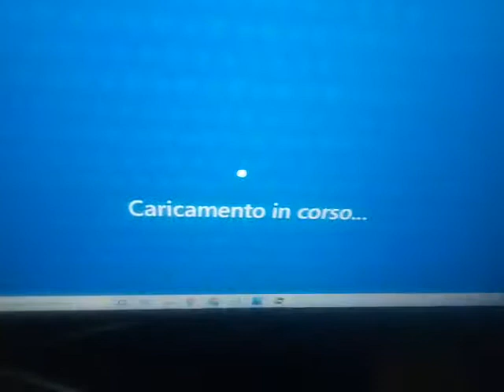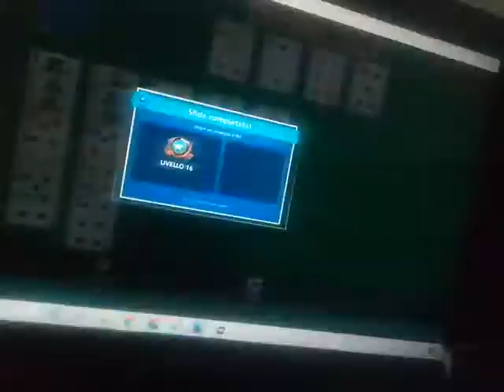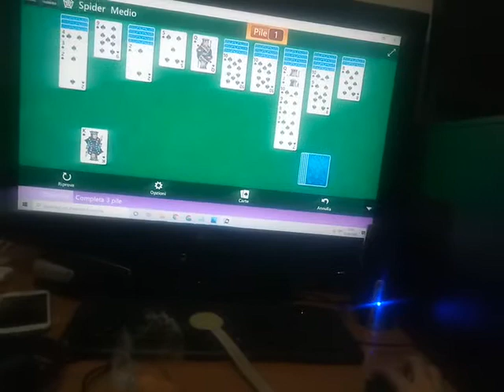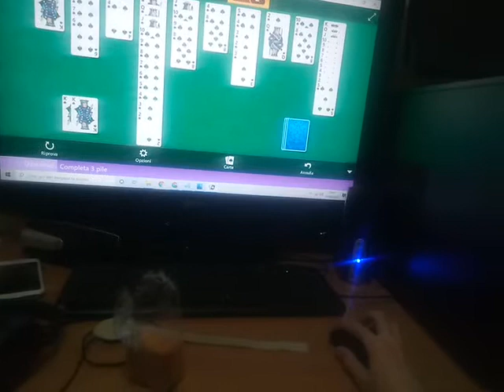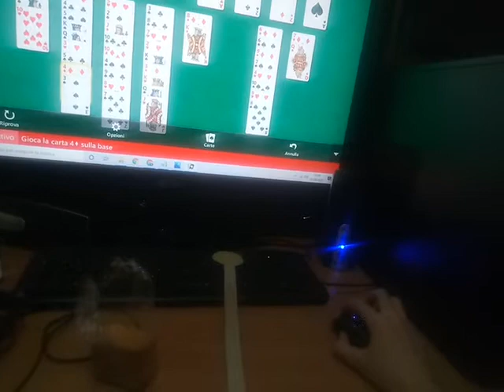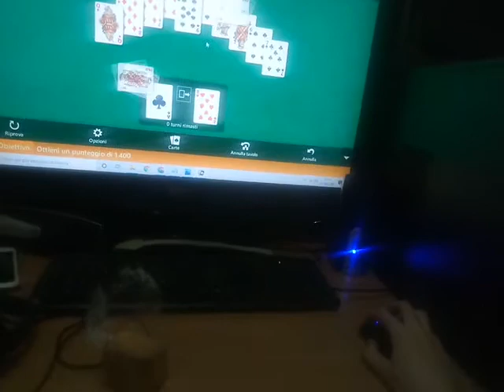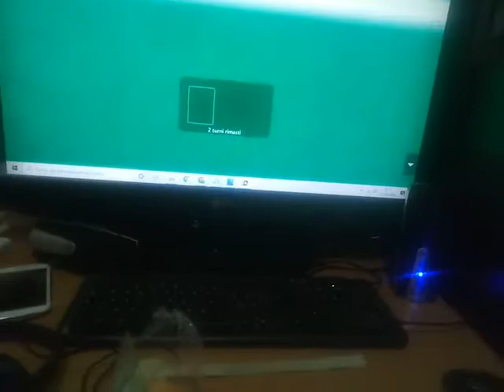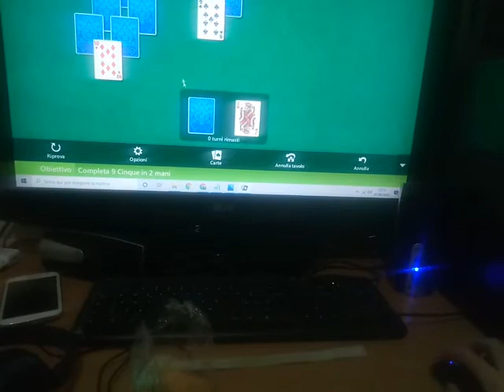The Legends of Dane - 1 giugno 2020 - Yes! - Microsoft Solitaire Collection - Sfide Quotidiane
Video del 1 giugno 2020. Le Leggende,sì. é giugno. Il wow. Microsoft Solitaire Collection. Sfide Quotidiane.
Video of June 1,2020. The Legends,yes. It's June. The wow. Play Microsoft Solitaire Collection. Do the Daily Challenges.